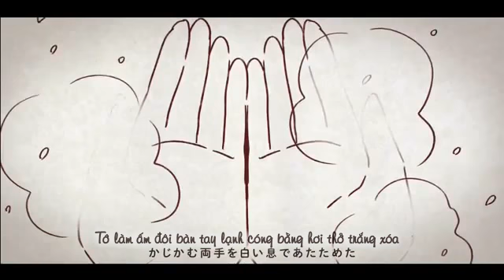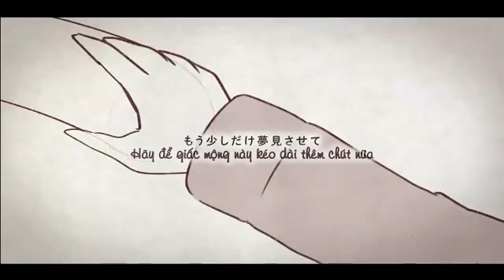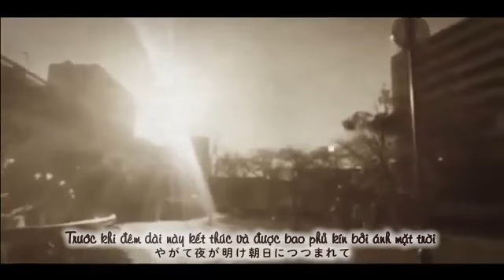Fairytale Snowman -Miku-vietsub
ấn để xem thêm nhé

Mình chỉ dịch video này thôi chứ không sở hữu nó

thông tin:
 Lyrics/Composition/Arrangement: RUBY-CATMAN (mylist/35948007)
Illust/Animation: Urara (mylist/12938714)

bài này thấy hay mà sao ko nổi nhỉ? :/ bài này sub trông giống video gốc ghê cả màu chữ lẫn độ nhòe ;)) (xl tự sướng tí)